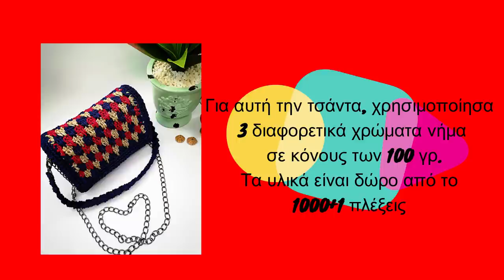Isabella / Th E crochet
☕Παρεούλα και σήμερα κροσετοκόριτσα ❤
▶Με ένα βίντεο που έχει πολλά πολλά ενδιαφέροντα πραγματάκια να δείτε 😍😍😍
🔴Οδηγίες, κολπάκια, τσαχπινιές